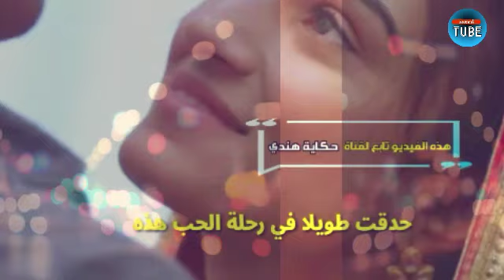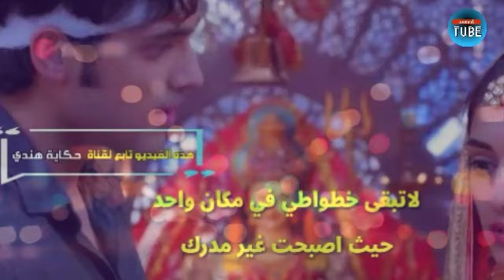الاغنية الذي ظهرت عندما اعترفوا انوراج وبيررنا بحبهم مترجمة من مسلسل لكنه لي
اغاني هندية رومنسية
أجمل اغاني الهندية
أغاني هندية حب رومنسية
أغاني هندية جديدة
أغنية مسلسل لكنه لي مترجمة
أغنية انوراج وبيررنا الرومنسية
أغنية انوراج وبيررنا الذي تظهر في كل مرة
اغنية انوراج و بيرنا الجديد ما طريقة النطق بالكلمات العربية
اغنية مسلسل لكنه لي
أغنية ظهرت في مسلسل لكنه لي
أغنية مسلسل لكنه لي أغنية
انوراج وبيررنا مسلسل لكنه لي
غاني هنديه مترجمه mp4
اغاني هنديه مترجمه كتابه
اغاني هندية مترجمة حب
اغاني هنديه مترجمه قصيره
اغاني هنديه مترجمه مع الكلمات
اغاني هنديه مترجمه عن الحب
اغاني هندية مترجمة حالات واتس
اغاني هندية مترجمة حزينة
اغاني هنديه مترجمه بالعربي
اغاني هندية مترجمة
اجمل اغنية هندية 2019
اجمل اغنية هندية تيري ميري
اجمل اغنية هندية 2018
اجمل اغنيه هنديه رومانسيه
اجمل اغنيه هنديه في العالم
اجمل اغنيه هنديه حماسيه
اجمل اغنيه هنديه حزينه
اجمل اغنيه هنديه بالعالم
اجمل اغنية هندية
اغاني هندية حزينة مترجمة
اغاني شاروخان اغاني راني موخيرجي
اغاني مسلسلات بكستاني اغاني حب الم
اغاني هندية رومنسية
اغاني مسلسلات الهندية
اغاني الم و حزن
اغاني بوليود مترجمة
اغاني هندية مترجمة
اغنية تايغر شروف
مسلسل لكنه لي مترجمة أغنية أنوراج و بريرنا يعترفون بحبهم ولكن أعداء الحب